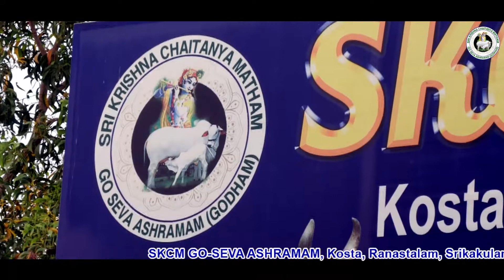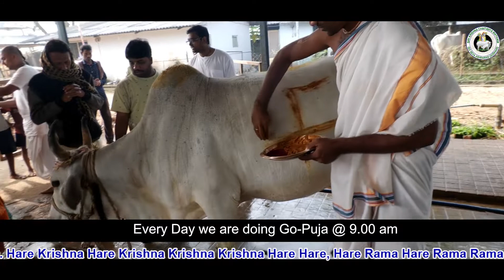SKCM Gosala Ashrama